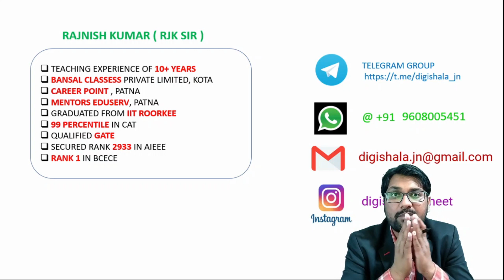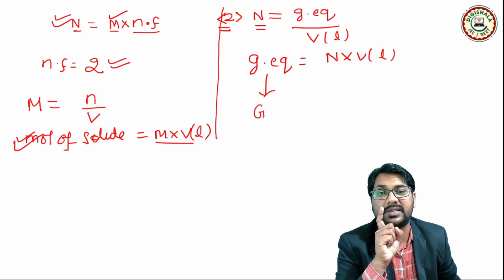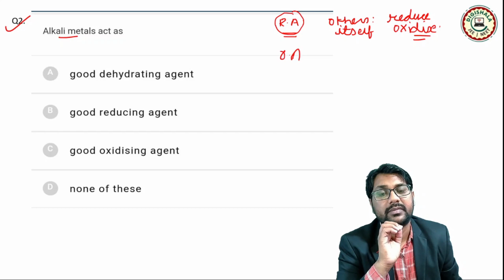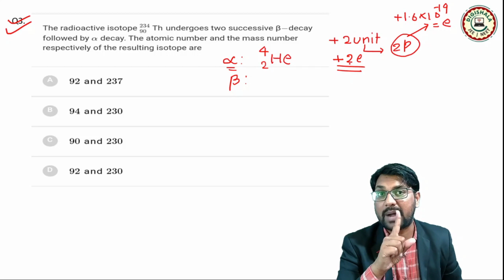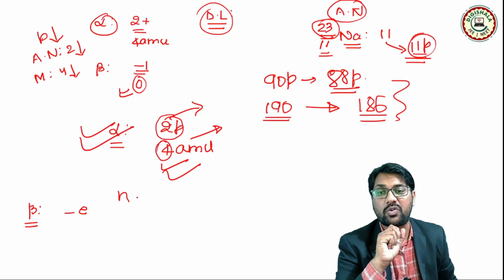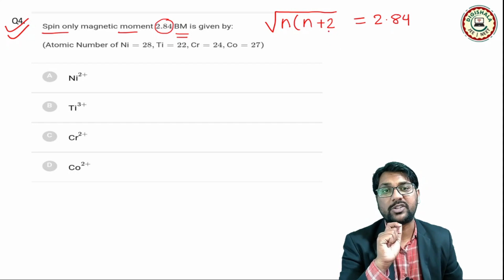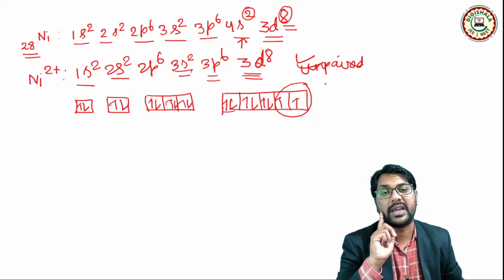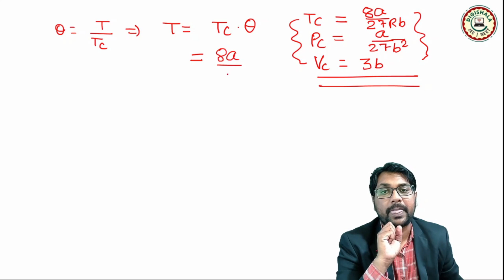NTA ABHYAS SOLUTION TEST 2 PART 1 | REVISION THROUGH QUESTION SERIES-PHYSICAL CHEMISTRY | JEE & NEET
In this video, we are going to discuss the PHYSICAL CHEMISTRY QUESTIONS OF NTA ABHYAS TEST 2   .  This part includes Questions from chapters like ELECTROCHEMISTRY, ATOMIC STRUCTURE , GASEOUS STATE , NUCLEAR CHEMISTRY  AND MOLE CONCEPT .